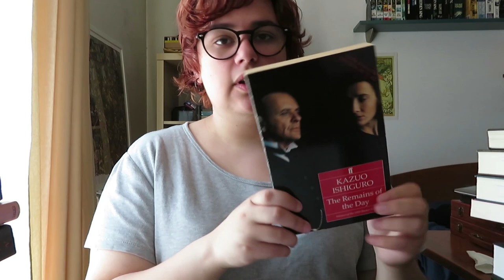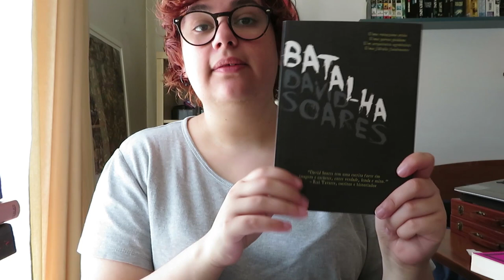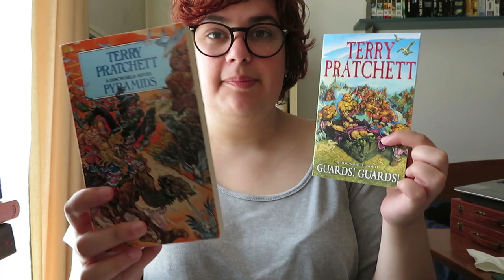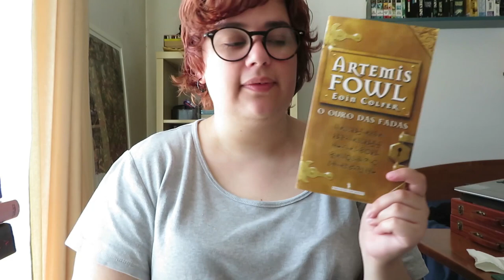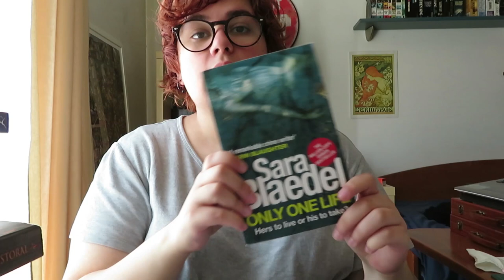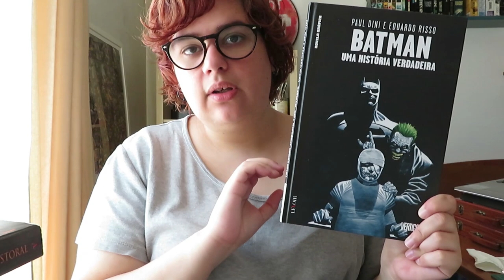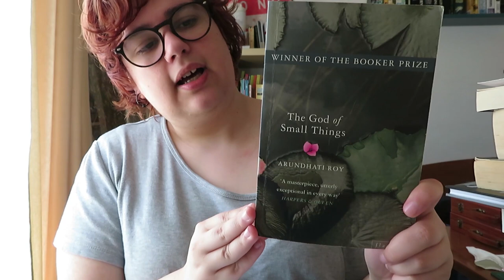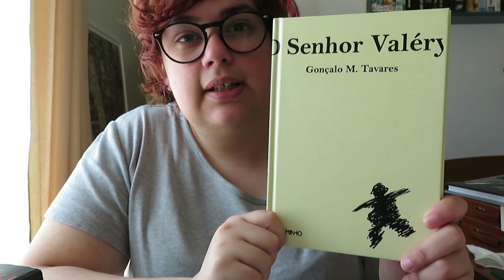TBR | Book Bingo Leituras ao sol 2018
O Book Bingo "Leituras ao Sol 2" vai começar no dia 21 de Junho e termina a 23 de Setembro

📚 Livros & Categorias mencionados!
1- Um livro que tenha sido lançado no ano em que nasceste (1989)
- The Remains of the Day de Kazuo Ishiguro
- Pyramids de Terry Pratchett
- Guards! Guards! de Terry Pratchett
- Carrion Comfort de Dan Simmons
- A Casa da Rússia de John Le Carré
2 - Um livro cujo o título tenha as letras que componham a palavra MAR
- Matadores de Dragões - Princesas Resgatadas de Francisco Vaz da Silva
3 - Um livro de um autor português
- A Bela e o Monstro: Contos de Encantamento de Francisco Vaz da Silva
- Batalha de David Soares
4 - Um livro de um autor que tenha as tuas iniciais
5 - Um livro escrito por uma mulher
- The Essex Serpent de Sarah Perry
- A Musa de Jessie Burton
6 - Um livro "silly"
7 - Um livro com apenas uma palavra no título
- Blankets de Craig Thompson
8 - Um livro que leste quando eras jovem e gostaste muito
- Artemis Fowl de Eoin Colfer
9 - Um livro que se passe no verão
- Um Quarto com Vista de E. M. Forster
- Chasing Fire de Nora Roberts
10 - Um livro com um número no título
- Only One Life de Sara Blaedel
11 - Um livro de não ficção.
- Big Magic: Creative Living Beyond Fear de Elizabeth Gilbert
12 - Um livro que compraste pela capa
- Heir to Sevenwaters de Juliet Marillier
13 - Um livro de um prémio literário estrangeiro
- American Pastoral de Philip Roth
- Batman: Uma História Verdadeira de Paul Dini e Eduardo Risso
14 - Um livro escrito por uma celebridade
- How to Be a Woman de Caitlin Moran
15 - Um livro que tenha sido publicado há mais de 10 anos
- The Subte Knife de Philip Pullman
- The God of Small Things de Arundhati Roy
16 - Um livro de um prémio literário português
-  O Senhor Valéry de Gonçalo M. Tavares (Prémio Branquinho da Fonseca da Fundação Calouste Gulbenkian e do jornal Expresso)